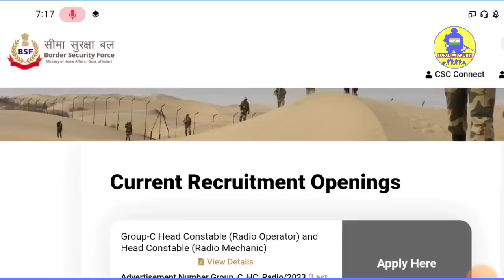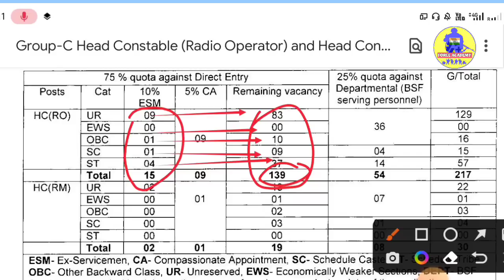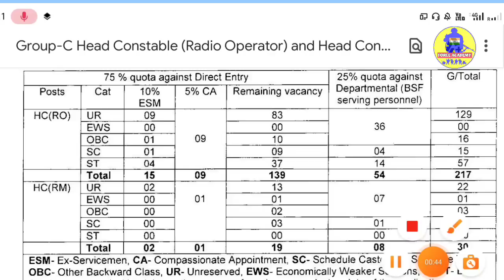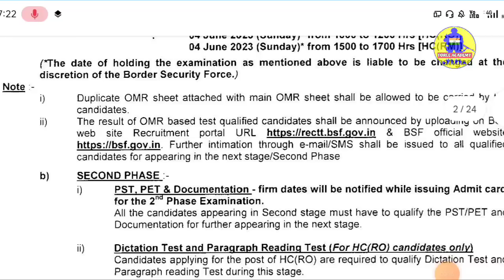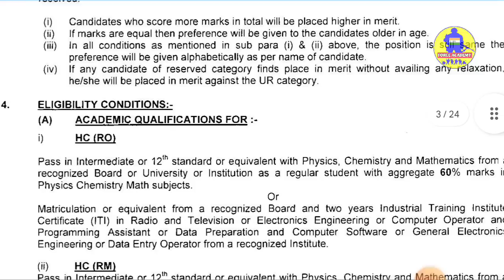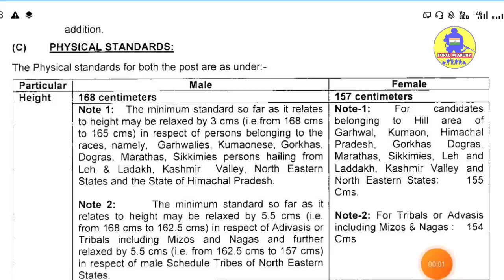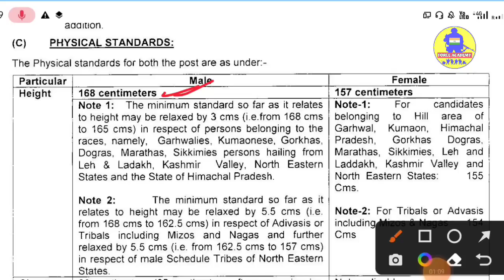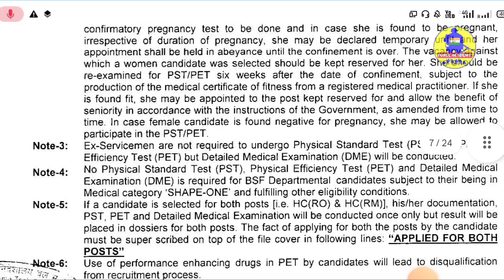BSF New Recruitment 2023 BSF এ নতুন নিয়োগ | BSF এ আবেদন শুরু হয়ে গেল | BSF RO-RM New Vacancy 2023🧐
🔕বিশেষ দৃষ্টাব্য :- এই চ্যানেলে শুধুমাত্র ডিফেন্স /ফোর্স আপডেট ও ফোর্স যব আপডেট দেওয়া ও আলোচনা করা হয় ! কোনো প্রকার  বিভ্রান্তমূলক বা অপ্রয়োজনীয় কিছু  ভুলবশত আপলোড হয়ে থাকলে, তারজন্য চ্যানেল কর্তৃপক্ষ কোনো দায়ী নয় !